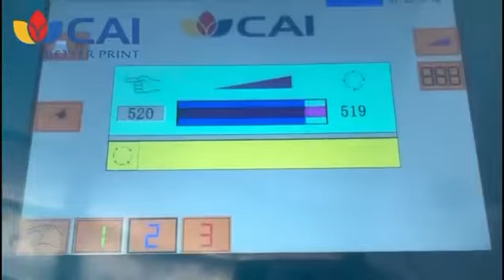PET cup printing - 520ppm printing speed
Share the printing process of the next three parrots.
520 speed, one hour non-stop.
The first printed cup and the last one have no color difference.
Two-dimensional code black and white, no deformation, a sweep out.
A good machine has a soul and can tell a story by itself. Friends and relatives are welcome to visit and guide us on the spot. We have enough cups